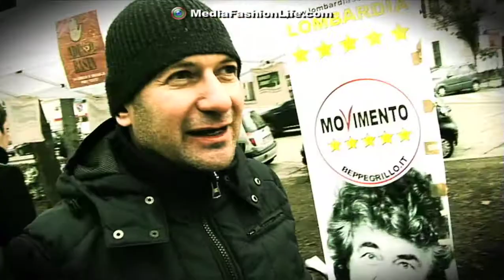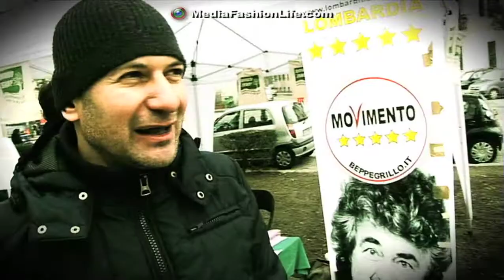BEPPE GRILLO, VITO CRIMI & LE ELEZIONI REGIONALE DELLA LOMBARDIA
This guy was collecting signatures for the regional elections of Lombardia and Beppe Grillo was also helping them.